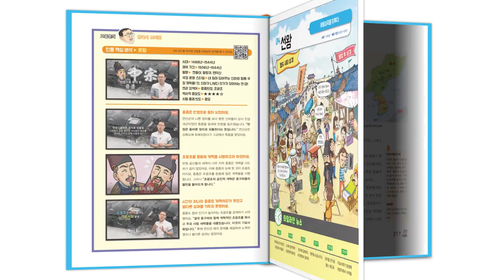[생방송 한국사] 남북국 시대 - 03. 문무왕